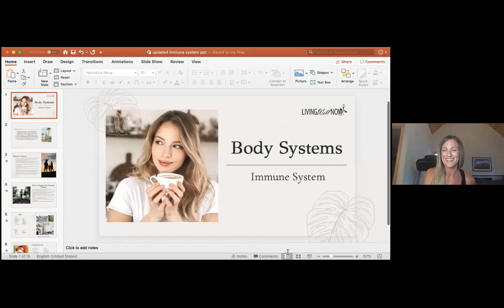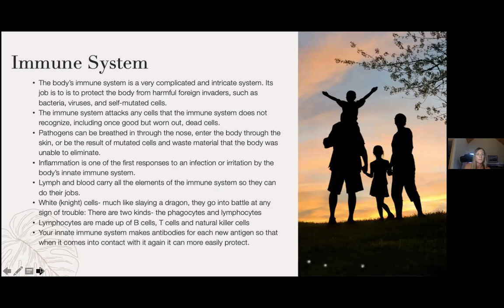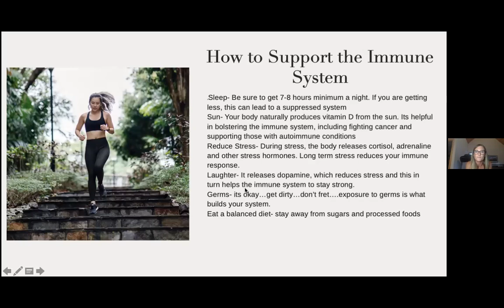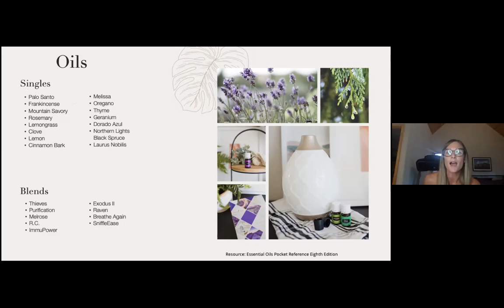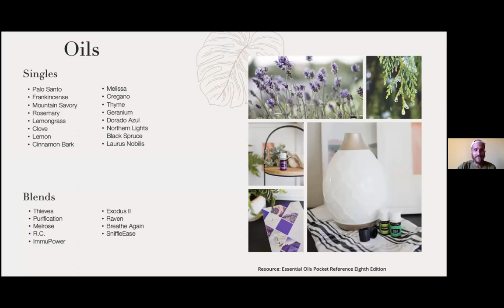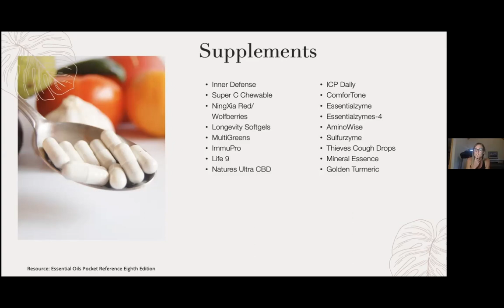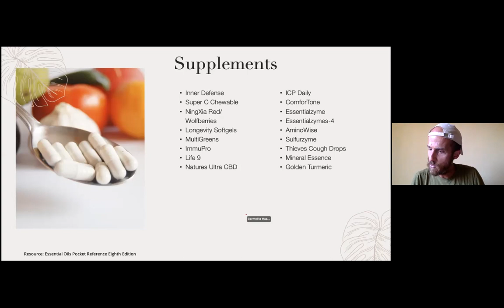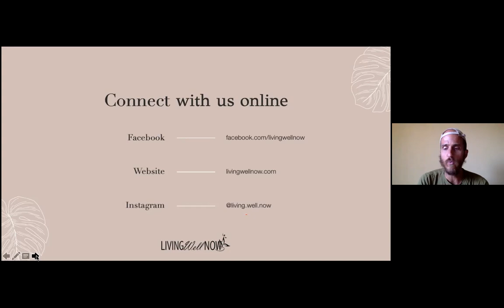Immune System with LWN leader Andrea....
This year the Living Well Now team is taking on the twelve body systems! Get ready to learn about Young Living oils, supplements, and other modalities that will keep your body and mind in tip top shape!

The month of September will be focused on the Immune System!
Feel free to invite your friends and family to listen to this fun, informative workshop.  The more, the merrier!

You can register for our next class by going to get the login information delivered to your email.  And then stay on the line for our Intro to the Young Living Business call that will immediately follow at 6pm PDT / 9pm EDT!